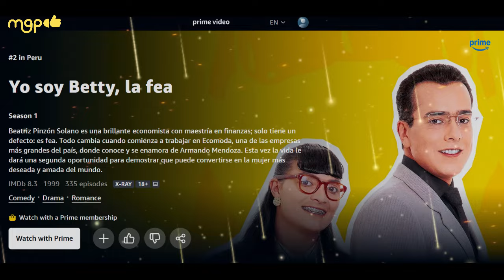REGRESA FINALMENTE Yo soy Betty, la fea 25 años después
Recientemente, el pasado 6 de junio, el elenco decidió reunirse para conmemorar el vigésimo quinto aniversario del estreno de la telenovela. Pero la mayor revelación del reencuentro fue el regreso a las pantallas de la serie. El 19 de julio “Betty la fea”, se estrenará en la plataforma “Prime video”, dando continuidad a la vida de algunos de los personajes, mostrándolos 20 años.